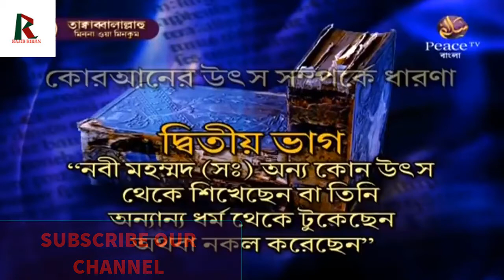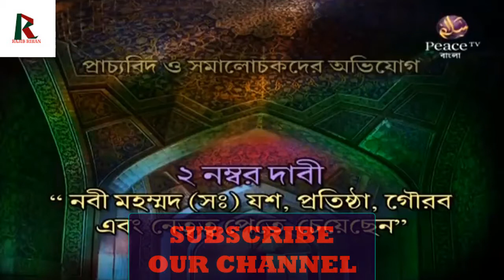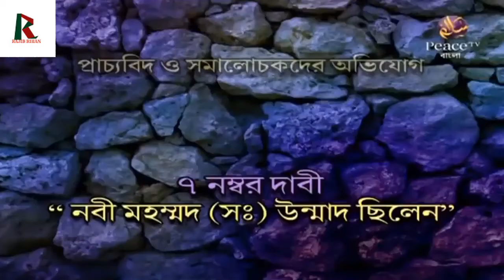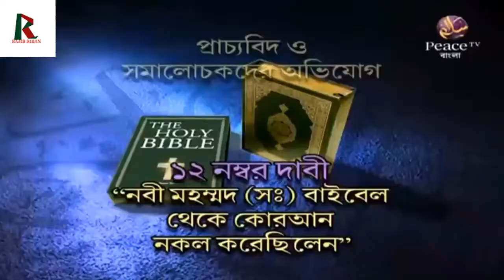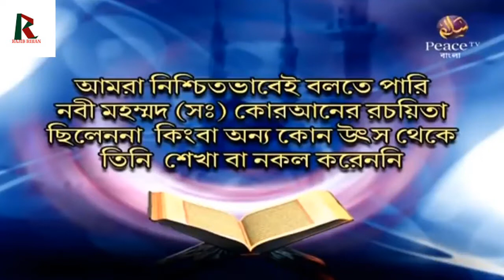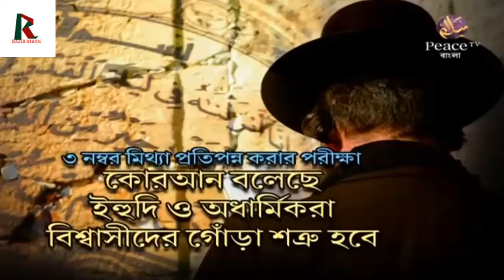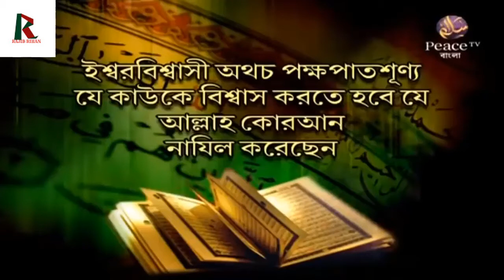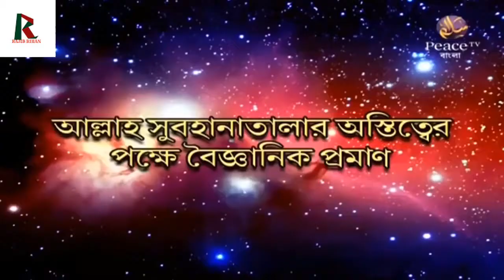Zakir Naik Bangla || কুরআন কি আল্লাহর বানী ? || Is The Quran God's Word ? || Bangla Lecture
Zakir Abdul Karim Naik is an Indian Islamic preacher, and the founder and president of the Islamic Research Foundation (IRF). He is also the founder of the "comparative religion" Peace TV channel through which he reaches a reported 100 million viewers.

Naik has been called an "authority on comparative religion", "perhaps the most influential Salafi ideologue in India", "the rock star of tele-evangelism and a proponent of modern Islam" and "the world's leading Salafi evangelist". Unlike many Islamic preachers, his lectures are colloquial, given in English, not Urdu or Arabic, and he wears a suit and tie rather than traditional garb.

Before becoming a public speaker, he trained as a medical doctor. He has published booklet versions of lectures on Islam and comparative religion. Although he has publicly disclaimed sectarianism in Islam, he is regarded by some as an exponent of the Salafi ideology, and, by some, as a radical Islamic televangelist propagating Wahhabism. His preaching is currently banned in India, Bangladesh, Canada and the United Kingdom. He is said to have more critics within the Islamic community than those outside it.

Naik has been summoned twice by the National Investigation Agency in a case filed against him under an anti-terror law. An FIR against Naik and his associates was registered by the NIA in November last year. Naik, who is believed to be staying in Saudi Arabia to evade arrest after his activities came under scanner following accusations that he had inspired some of the terrorists who attacked a cafe in Dhaka last year. In the FIR, the NIA alleged that Naik incited Muslim youths to commit unlawful and terrorist acts.